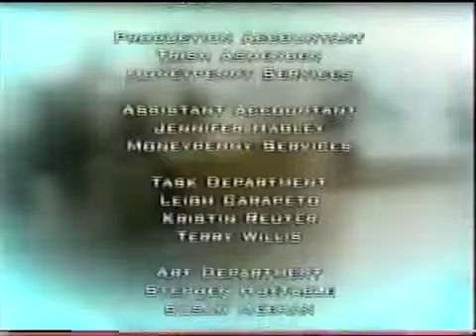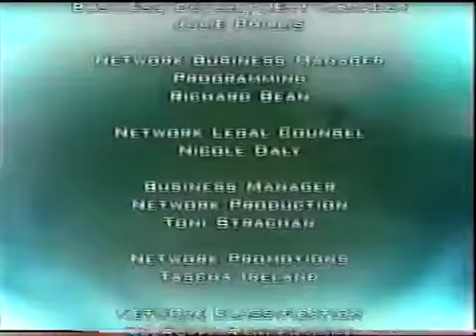Big Brother Australia 2001 - Day 75 - Daily Show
Tonight, a crazy end to a crazy week in the house, 2 days left before 4 become 3, it's time to party.